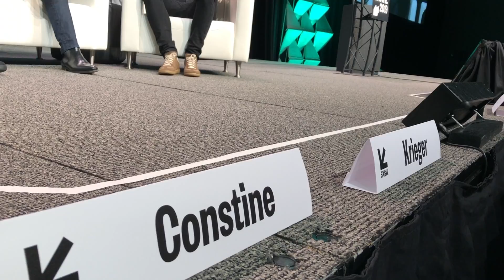Welcome to Showbizify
Showbizify, a social media marketing company in entertainment and sports with offices in Los Angeles and New York.